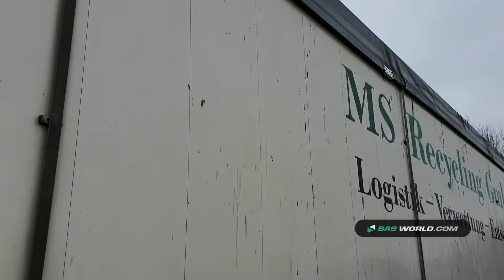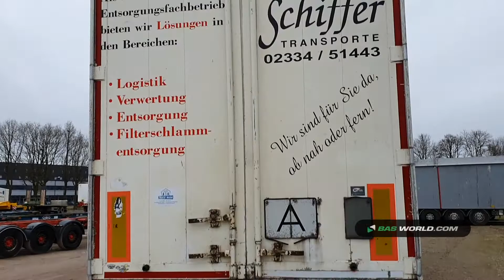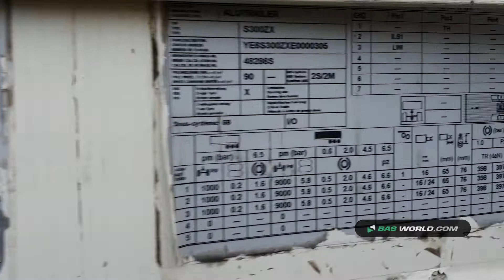70161146 STAS S300ZX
STAS S300ZX